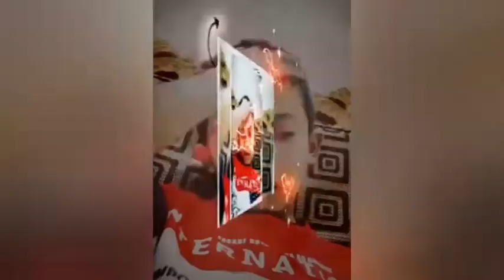My gamig vlog | Mahadi Mohammad